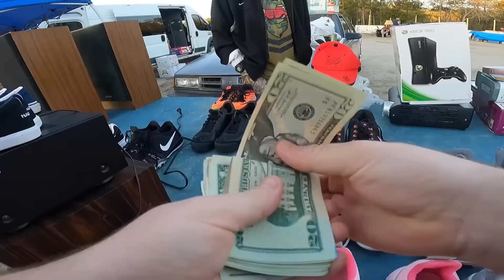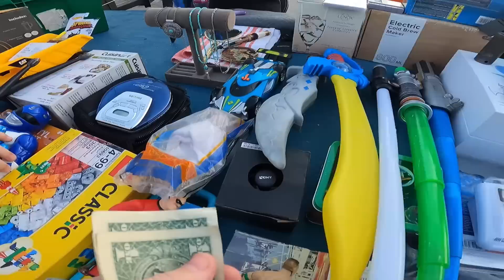Awkward Flea Market Situation...Was I Wrong?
Sign up for Whatnot and get $15 for free!

Link to scale